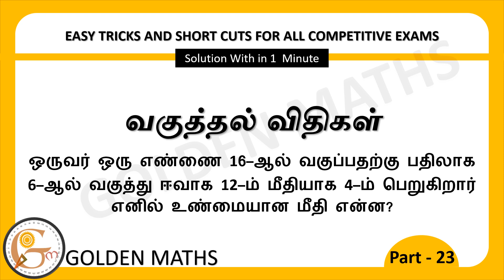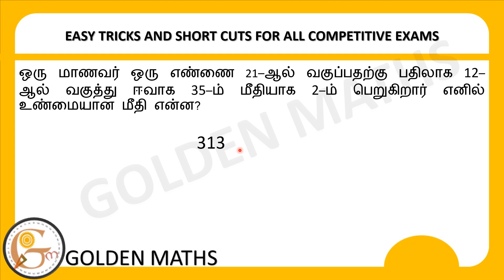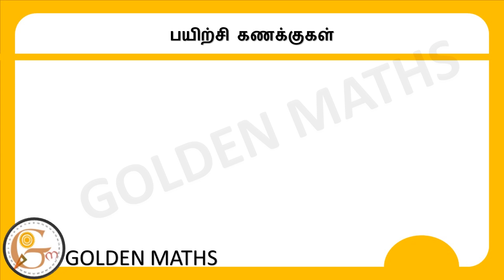Problems based on divisibility rules - part 23 | வகுத்தல் விதிகள் | Number system for All Exam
This video is very useful for Tamil Nadu school students and competitive exams to enhance your understanding of mathematics

Topic wise video collection

TNPSC Old question paper collection

TNTET Old question paper collection